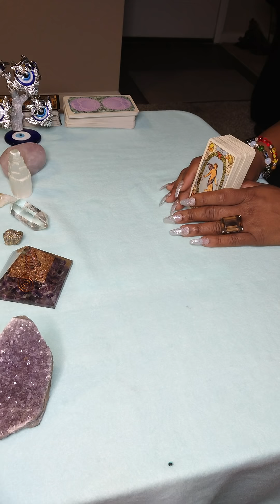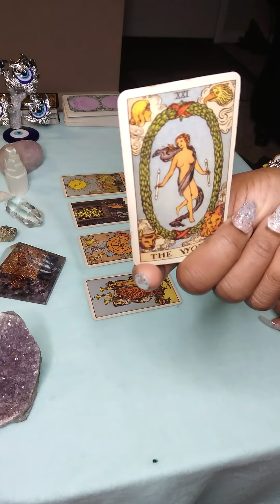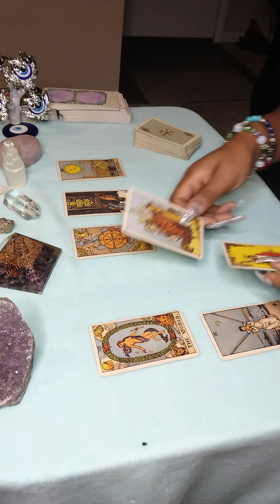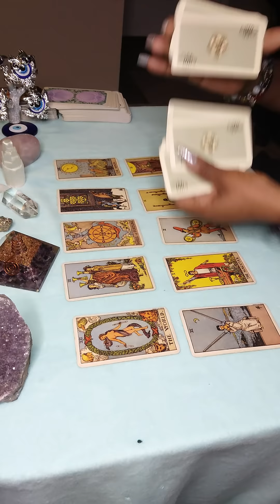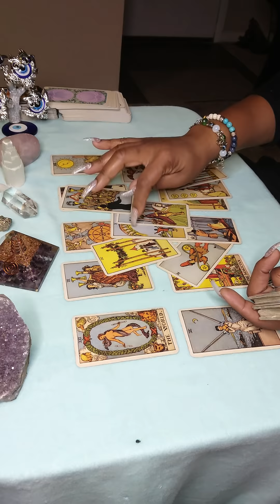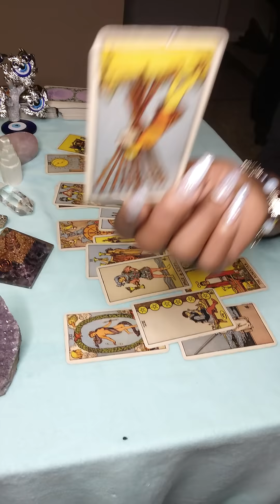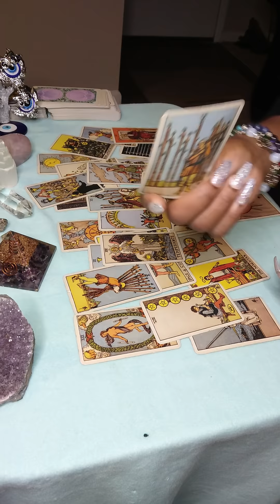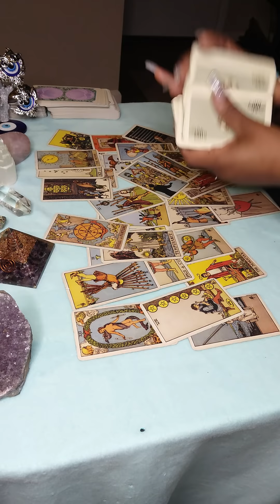Gemini ♊- They're FORCED 💪 2 SIT-DOWN n 👀 your Abundance & Success as they tried 2 destroy U